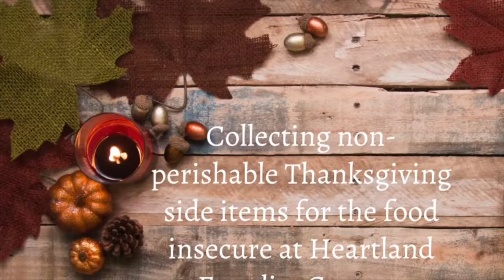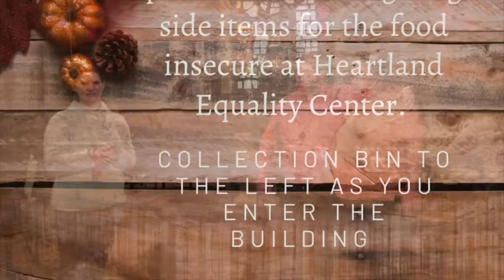Wes and Jason at church